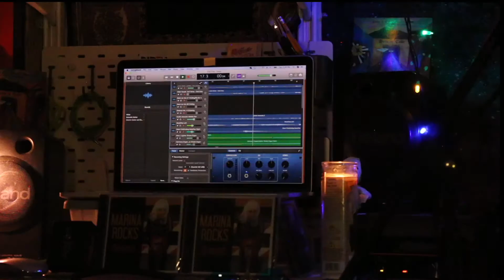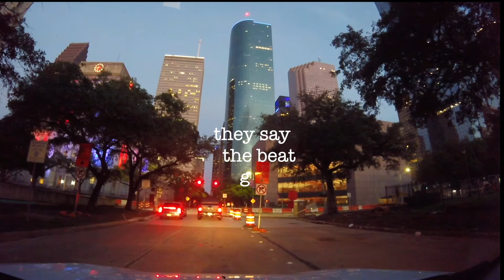CRAY CRAY - MARINA ROCKS (Lyrics) ©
Cray Cray ©
written by
Marina Rocks..guitars, vocals, audio & video engineer at Two Fisted Pixie Studios
Aden Bubeck - bass
Pat Manske - mix at The Zone